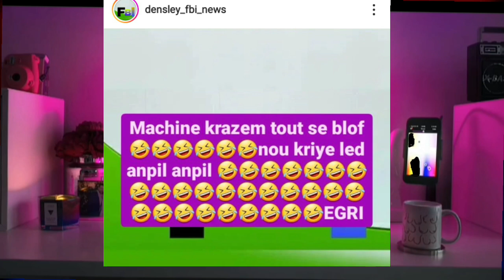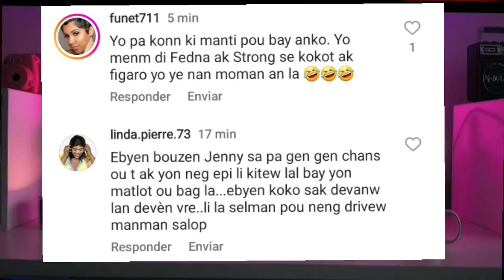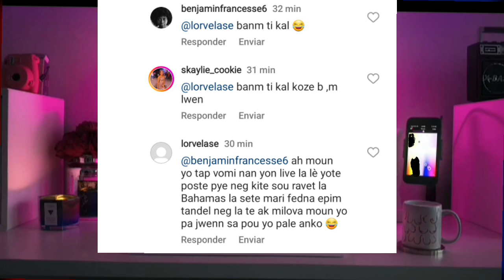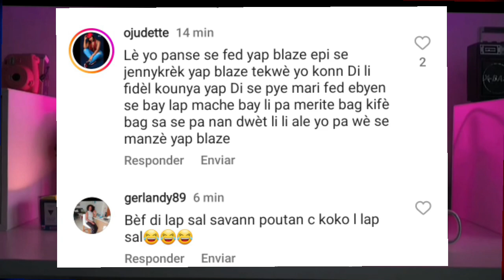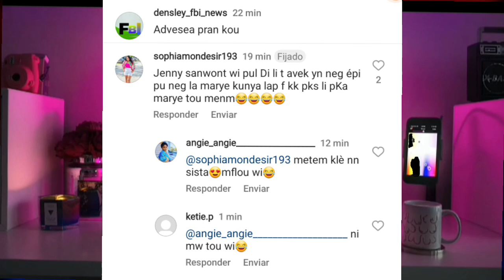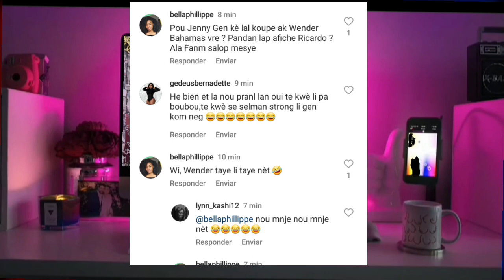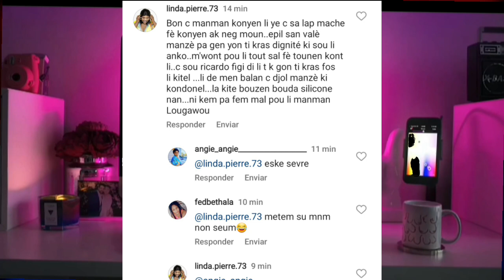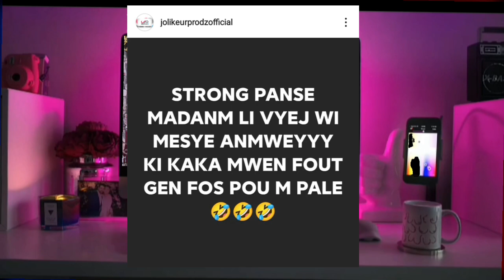Video pran lari😱Ricardo Pran kou,Fednaelle ak Maril pa vin pou lapè anmwey li plumenl nèt